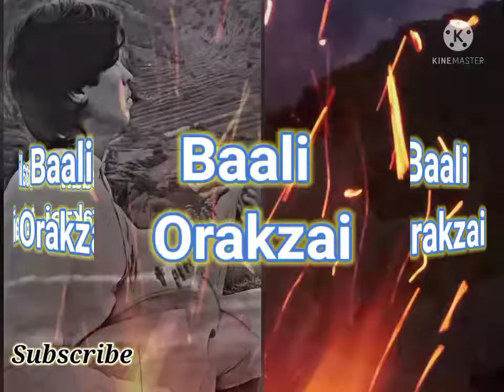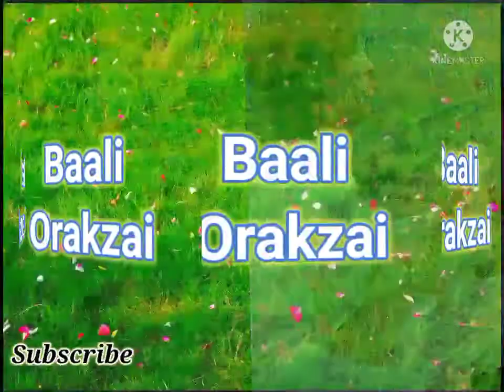Top Rabab music | Afghan music pashto Rabab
Top Rabab music | Afghan music pashto Rabab Recoded in a wedding program , Rababi from kurm and video edited by Baali. The picture man mester shazad who have rabab in his hands.
a great video and a good music.
be happy 😊